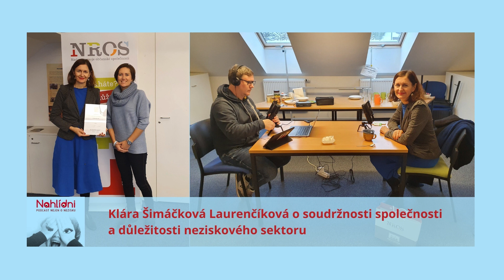Klára Šimáčková Laurenčíková o soudržnosti společnosti a důležitosti neziskového sektor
Máme tady poslední díl tohoto roku a abychom ho uzavřeli nějak speciálně, je speciální i náš host. Naše pozvání do podcastu Nahlídni přijala vládní zmocněnkyně pro lidská práva Klára Šimáčková Laurenčíková. Řekla nám něco o své profesní cestě a také to, o čem vlastně práce vládní zmocněnkyně pro lidská práva je. Jak sama uvedla v jiném rozhovoru, chce aktivně přispět k posílení soudržnosti a k solidaritě ve společnosti. Jak toho chce dosáhnout? Probrali jsme také důležitost neziskových organizací a jejich profesionalizaci. Prozradila nám, proč poskytla záštitu právě probíhajícímu ocenění Neziskovka roku. Do 12. ledna 2023 můžete hlasovat pro svou oblíbenou organizaci v Ceně veřejnosti.

Pokud se vám rozhovor líbil, budeme moc rádi, když nás budete sledovat a doporučíte náš podcast ostatním. Také nás potěší ohodnocení ve vaší podcastové aplikaci. Můžete nám poslat i tipy na hosty nebo témata podcastu.

Moderátor: Jan Placák

Host: Klára Šimačková Laurenčíková

Autor znělky: Eva Hosnedlová